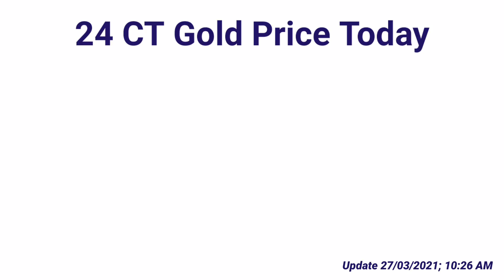ஆபரண தங்கத்தின் விலை | 27.03.2021 | 22 & 24 Carat Gold Rate | Gold rate Today | Gold Price Today